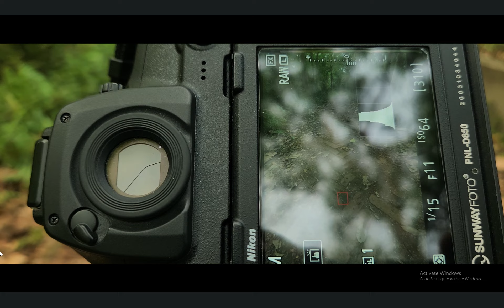Exploring the wilderness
Hi I'm Pradipta. Here in this video I'm going to a forest called Parmadan/ Bhibhutibhusan Abhayarannya which is just 25KM away from my home. In this video I just try to capture some dreamy forest scene. Forest photography is one of my personal favourite. I always dreamed about it.

forest photography
forest photography ideas
forest photography in bengali
forest photography composition
forest photography pov
forest photography editing
into the woods
landscape photography
photographing the forest
forest photography ideas
photography with a nikon d850
outdoor photography
forest of bengal photography
photographing trees
how to photograph woodland
woodland photography
Lightroom
Photography
photoshop
landscape photography
dodge and burn
luminosity masks
processing
forests
forest photography
photographing the forest
forest photography ideas
nikon d850
landscape photography vlog
landscape photography composition
outdoor photography
challenging photography
photographing forests
woodland photography bengal
landscape photography
photographing trees
woodland photography
camera
lens
nikon
how to shoot landscape
how to shoot woodland landscape
short film
filming
filmmaking
film making
nature
forest
woods
relaxing
cinematic
photography
photography post processing
lightroom post processing
landscape photography
landscape post processing
how to create a dreamy photo photoshop
forest landscape photography
forest photography
nikon d850